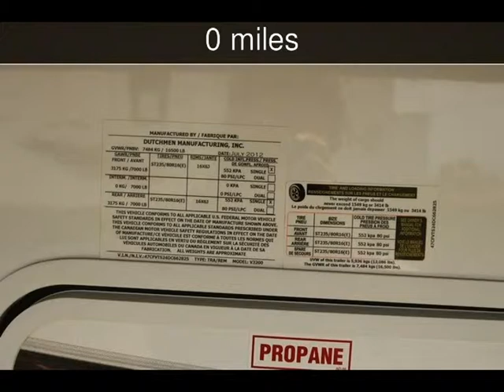2013 Dutchmen Votlage Used Rvs - Seguin,Texas - 2014-07-12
See more details about this used rv This 2013 Dutchmen Votlage with 0 miles is for sale at South Texas Fun Center.